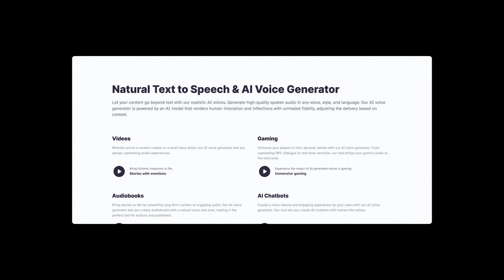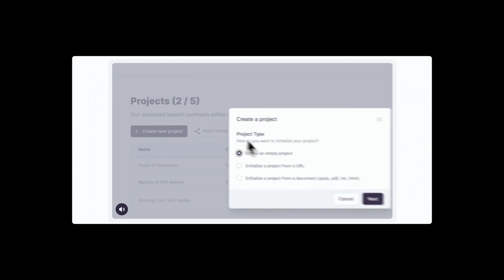ElevenLabs raises $80M Series B co-led by a16z, Nat Friedman, and Daniel Gross at a $1B+ valuation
ElevenLabs, which uses AI tools to create and edit synthetic voices, and which you’ve heard me experiment with on this show, has raised an $80M Series B co-led by a16z, Nat Friedman, and Daniel Gross at a $1B+ valuation. This is up from a $100 million or so valuation last June. Quoting TechCrunch:

Today, ElevenLabs is perhaps best known for its browser-based speech generation app that can create lifelike voices with adjustable toggles for intonation, emotion, cadence and other key vocal characteristics. For free, users can enter text and get a recording of that text read aloud by one of several default voices. Paying customers can upload voice samples to craft new styles using ElevenLabs’ voice cloning.

Increasingly, ElevenLabs is investing in versions of its speech-generating tech aimed at creating audiobooks and dubbing films and TV shows, as well as generating character voices for games and marketing activations.

Last year, the company released a “speech to speech” tool that attempts to preserve a speaker’s voice, prosody and intonation while automatically removing background noise, and — in the case of movies and TV shows — translates and synchronizes speech with the source material. On the roadmap for the coming weeks is a new dubbing studio workflow with tools to generate and edit transcripts and translations and a subscription-based mobile app that narrates webpages and text using ElevenLabs voices. ENDQUOTE

ElevenLabs has apparently seen uptake in the gaming industry. For examples, Paradox Interactive, the developer of my beloved Cities: Skylines 2 is using them, but apparently, so is the Washington Post. And the company claims 41% of the Fortune 500 have been experimenting with their wares. Competition in this space includes the likes of Papercup, Deepdub, Acapela, Respeecher and Voice.ai as well as the similar products from the likes of Microsoft and Google.